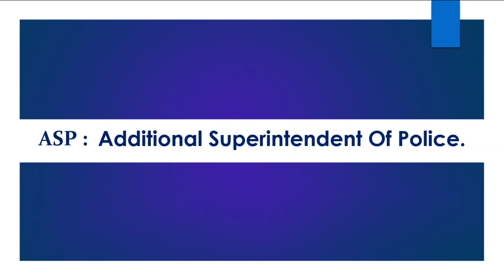Full form of ASP | ASP ka full form kya hai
Welcome to free learn university. In this vedio you will know the full form of ASP.